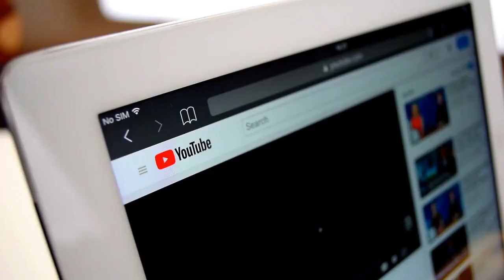How many ice ages are there?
Ice Age, not the movie, but the time in history. Discover the history of Earth's climate and learn about the various ice ages that have shaped our planet. The Earth's climate has gone through cycles of cooling and warming, leading to the formation of glaciers and ice sheets. Scientists have identified several major ice ages in the Earth's history, each lasting thousands of years. Learn about the causes and effects of ice ages, and find out how they have shaped the world we live in today. Get a deeper understanding of the Earth's climate history and the role of ice ages in shaping our planet.